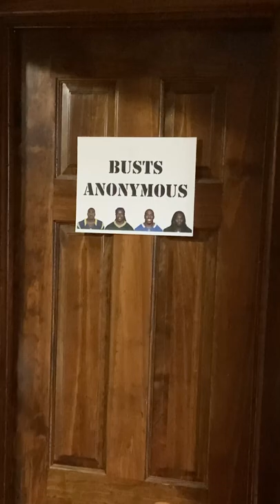March Madness BUSTS - Saint Peter's Runs Wild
Why couldn't Saint Peter's have just beaten North Carolina :(